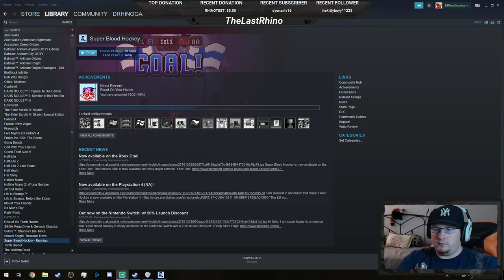TheLastRhino Streams Super Blood Hockey Part 2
Click this link to see my Twitch channel for the opportunity to watch me stream live!